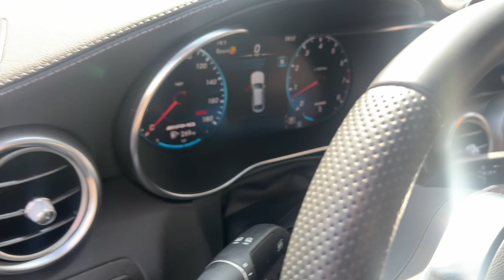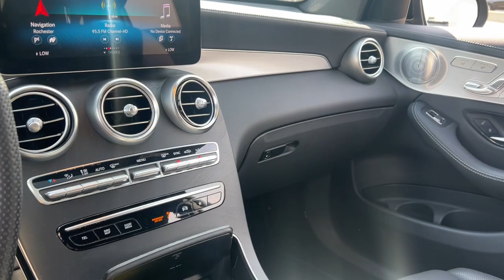2020 Mercedes-Benz GLC GLC 43 AMG® Rochester Hills, Troy, Novi, Detroit, Bloomfield Hills, St....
Pre-Owned 2020 Mercedes-Benz GLC GLC 43 AMG® available at Mercedes-Benz of Rochester Hills located in 595 S. Rochester Rd, Rochester Hills, MI, 48307.